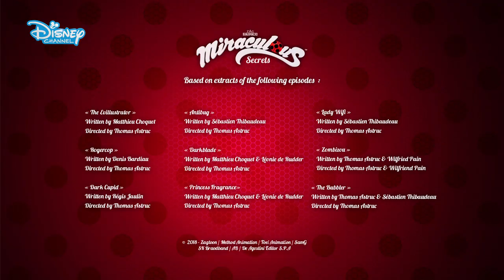🤫 Secrete miraculoase | Sabrina | Miraculos | Disney Channel România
Sabrina este misterioasă. Oare știe despre secretul lui Chloe? 🤔